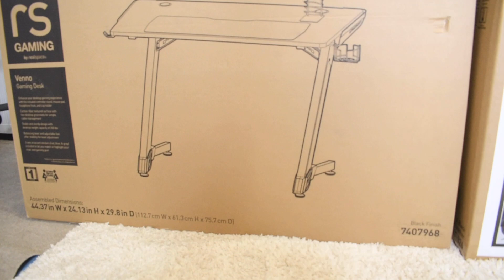How to assemble gaming desk and gaming chair Black Friday sales